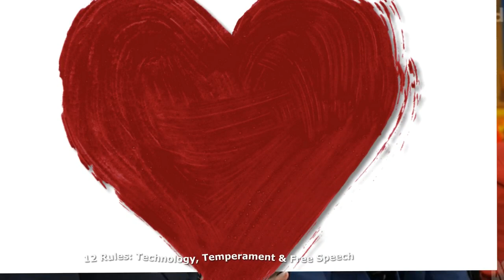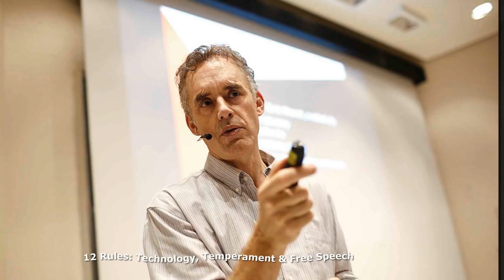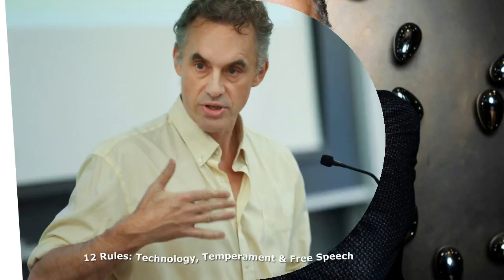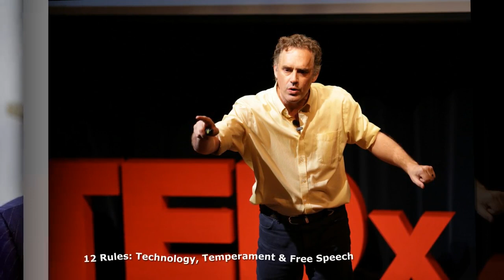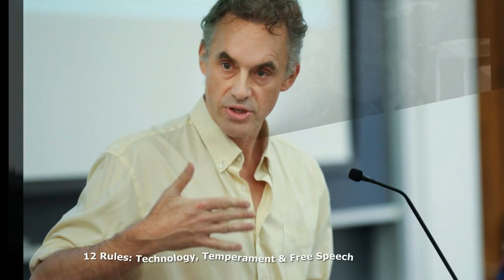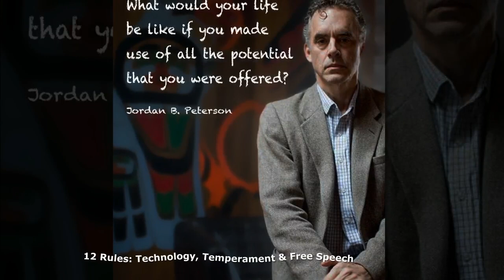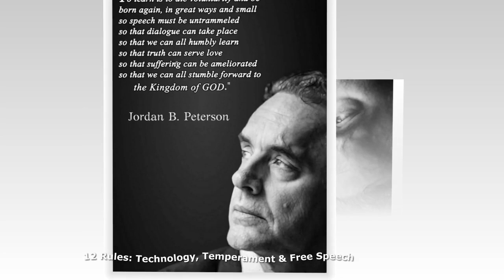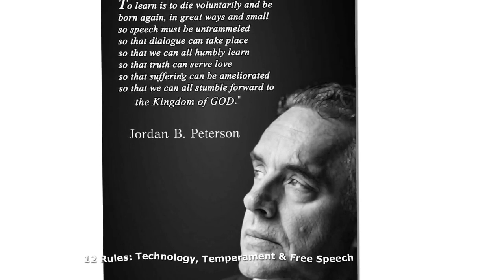12 Rules Portland: Technology, Temperament & Free Speech [Sam Harris]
In this lecture, I describe the surprising popularity of long-form philosophical discussions, making reference to my talks with Sam Harris on science and value and religion and atheism, the vital and biologically-influenced role that temperament and personality play in determining individual interest and ability, and the necessity that free and untrammeled speech plays in aiding people’s ability to think carefully and make proper decisions.

--- LINKS ---